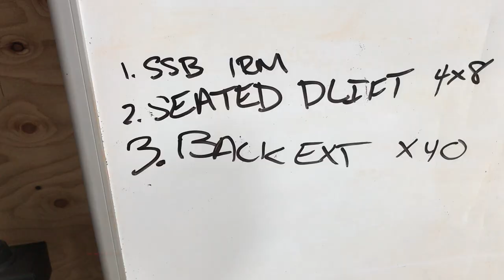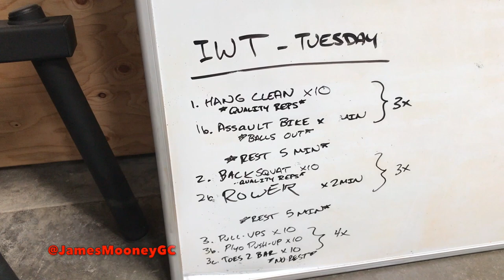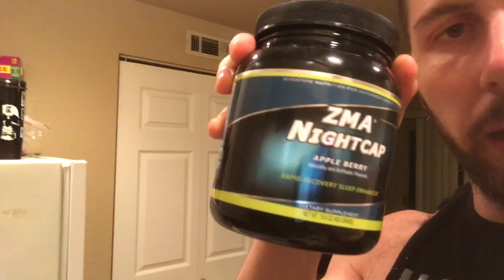A DAY IN THE LIFE | JAMES MOONEY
Facebook.com/JamesMooneyGC

GUNSMITH STRENGTH & PERFORMANCE
Facebook.com/GunsmithGym

Tag